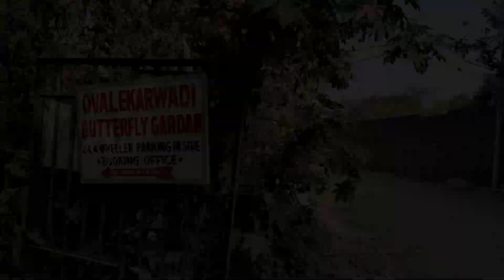Banke Titli Dil Uda | Ovalekar Butterfly Park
For this vlog, we went to Ovalekar Butterfly Park, its located in Thane.
The park was started by Mr. Rajendra Ovalekar in the year 1991, there are a total of 132 different types of butterflies that visits the park all around the year.
Do visit this awesome place if you like the greenery.
its 10 kms from Fountain Hotel, towards Thane.